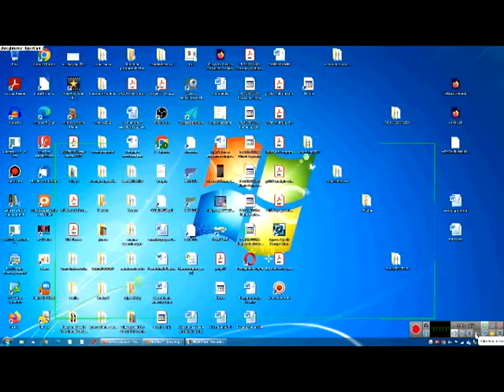How to use zdsoft